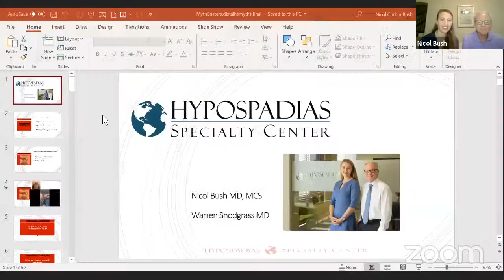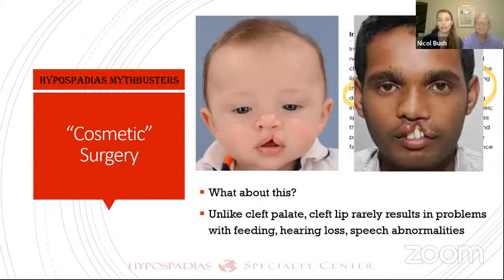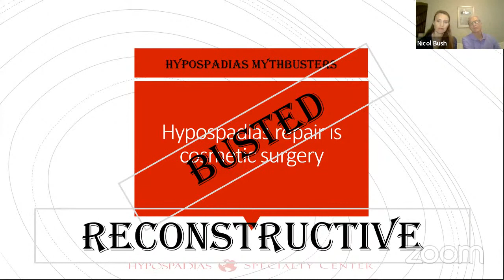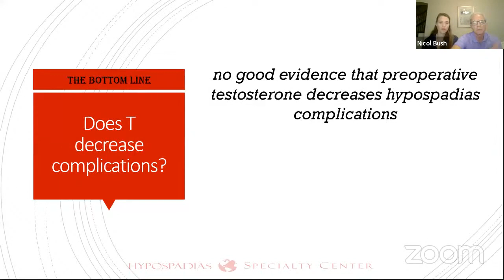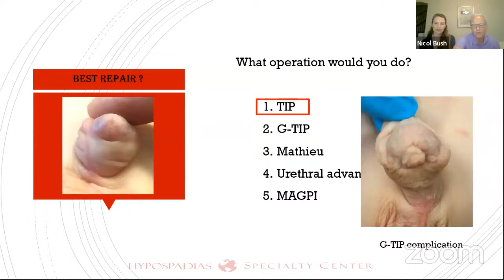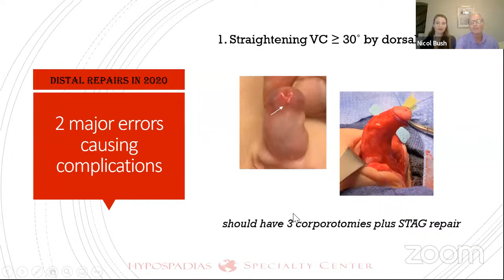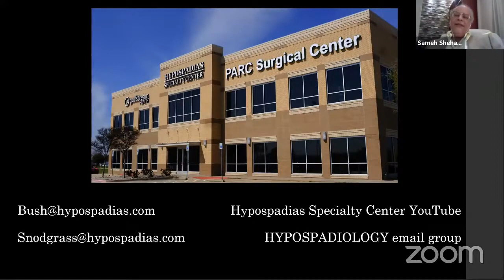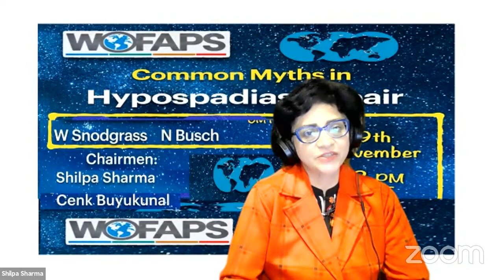WOFAPS Snodgrass webmeeting